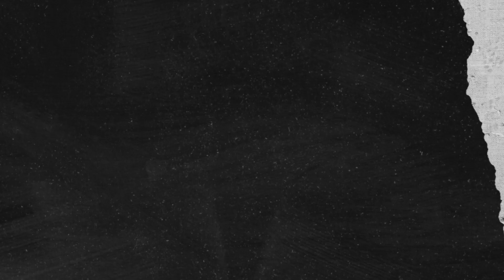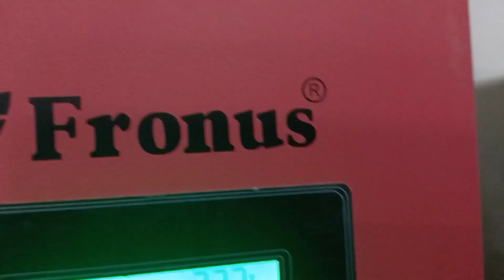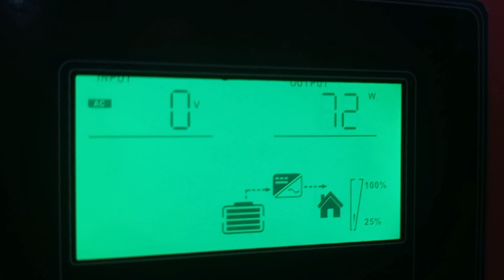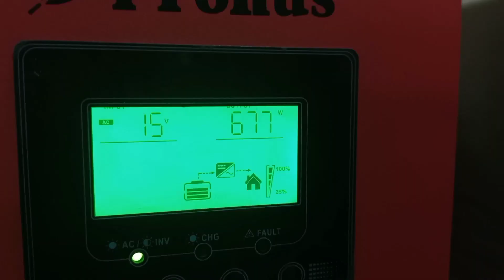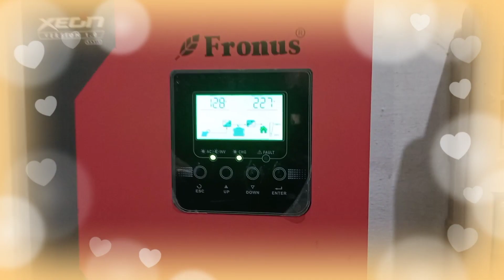Fronus 1.4 KVA Full Load Test & Safe Limit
Plz Dont Try This at Home Its for Test Purpose Only
Safe Range 500W Load